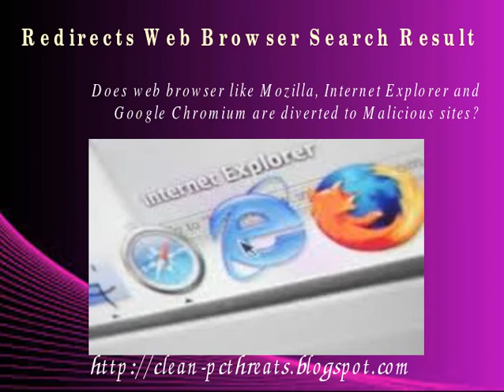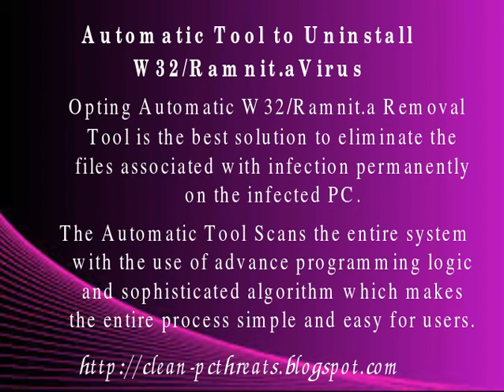W32/Ramnit.a: Delete W32/Ramnit.a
W32/Ramnit.a is a malicious Trojan which is capable to make your PC corrupt and useless. Download automatic removal tool and thus protect your system from this severe threat.